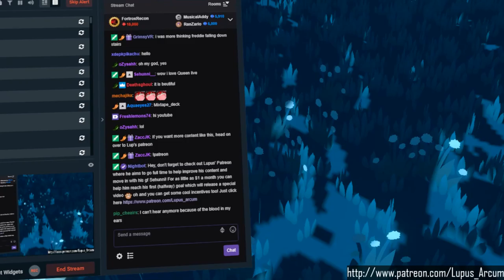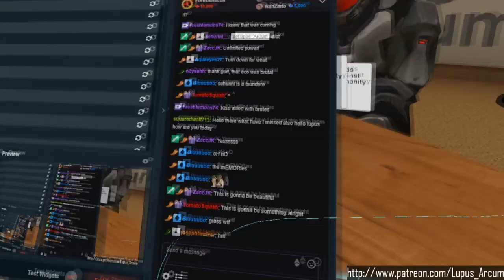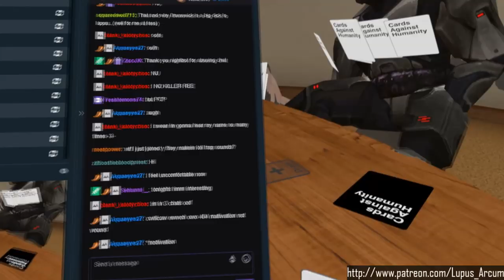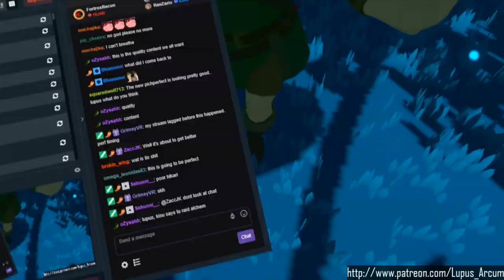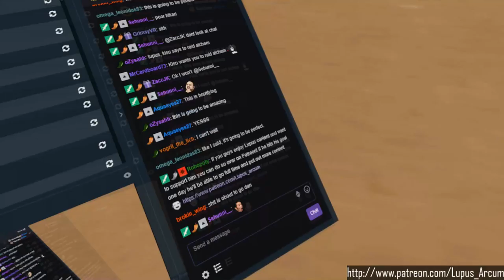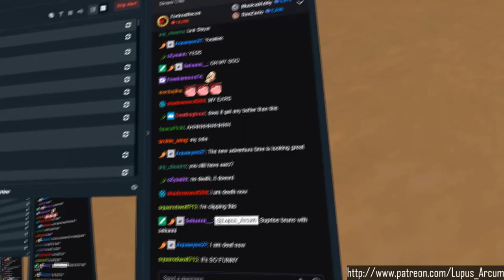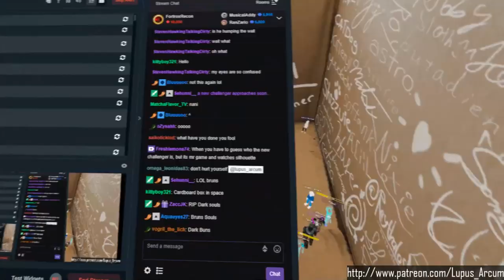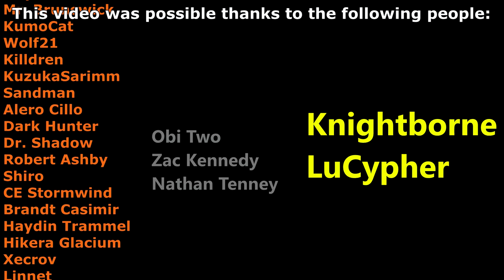[VRChat] The Missing Link!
Hey everyone!
Heeyyyyaaahhhhhhhhhhhhhhhhh